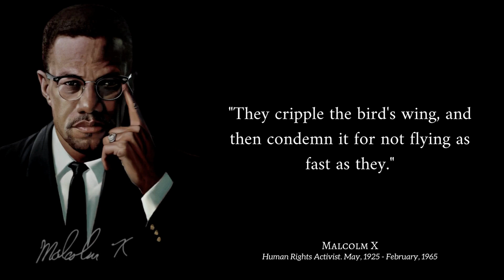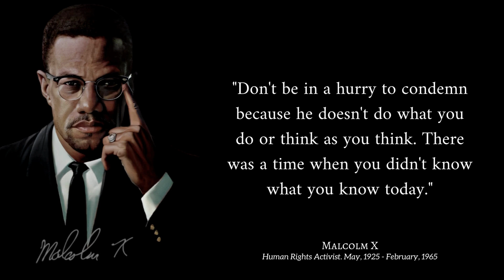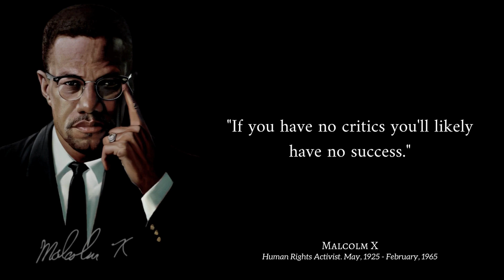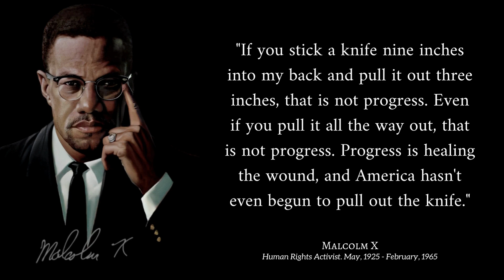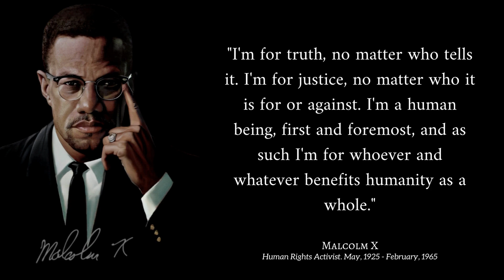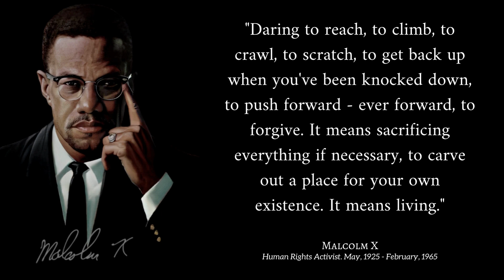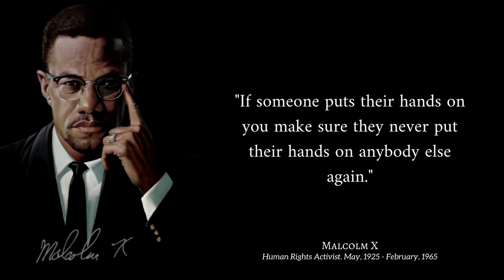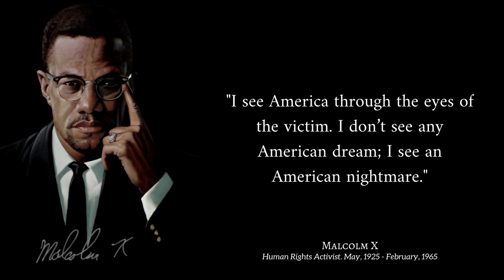What Is Freedom? What Is Human Rights? What is Revolution? Let This Malcolm X Quotes Answer It!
Hi everyone! Today's Daily Reminder is come from Human Rights Activist, Malcolm X.

Malcolm spent his adolescence living in a series of foster homes or with relatives after his father's death and his mother's hospitalization. He committed various crimes, being sentenced to 10 years in prison in 1946 for larceny and burglary. In prison he joined the Nation of Islam (adopting the name Malcolm X to symbolize his unknown African ancestral surname while discarding "the White slavemaster name of 'Little'"), and after his parole in 1952 quickly became one of the organization's most influential leaders. He was the public face of the organization for 12 years, advocating Black empowerment and separation of Black and White Americans, and criticizing Martin Luther King Jr. and the mainstream civil rights movement for its emphasis on nonviolence and racial integration. Malcolm X also expressed pride in some of the Nation's social welfare achievements, such as its free drug rehabilitation program. Throughout his life, beginning in the 1950s, Malcolm X was subjected to surveillance by the Federal Bureau of Investigation (FBI).

In the 1960s, Malcolm X began to grow disillusioned with the Nation of Islam, as well as with its leader, Elijah Muhammad. He subsequently embraced Sunni Islam and the civil rights movement after completing the Hajj to Mecca, and became known as "el-Hajj Malik el-Shabazz". After a brief period of travel across Africa, he publicly renounced the Nation of Islam and founded the Islamic Muslim Mosque, Inc. (MMI) and the Pan-African Organization of Afro-American Unity (OAAU). Throughout 1964, his conflict with the Nation of Islam intensified, and he was repeatedly sent death threats. On February 21, 1965, he was assassinated in New York City. Three Nation members were charged with the murder and given indeterminate life sentences; in 2021, two of the convictions were vacated. Speculation about the assassination and whether it was conceived or aided by leading or additional members of the Nation, or with law enforcement agencies, have persisted for decades.

A controversial figure accused of preaching racism and violence, Malcolm X is also a widely celebrated figure within African-American and Muslim American communities for his pursuit of racial justice. He was posthumously honored with Malcolm X Day, on which he is commemorated in various cities across the United States. Hundreds of streets and schools in the U.S. have been renamed in his honor, while the Audubon Ballroom, the site of his assassination, was partly redeveloped in 2005 to accommodate the Malcolm X and Dr. Betty Shabazz Memorial and Educational Center.

We hope you enjoy it, thankyou!